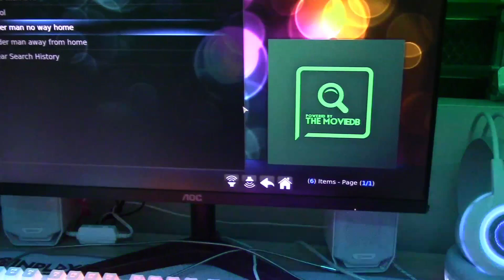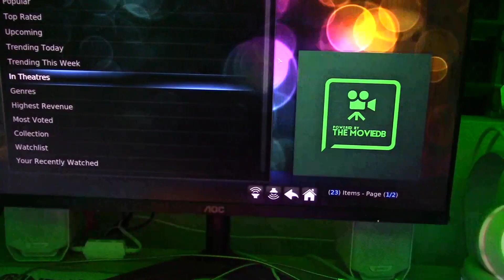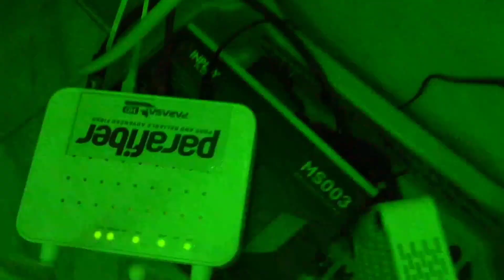messy room | make over to our new computer room | carmila room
This is how we manage our new computer room. Early gift for Carmila. She is wishing this computer for a long time. But my honey bought for this for her. Thank you very much honey ❤️❤️❤️